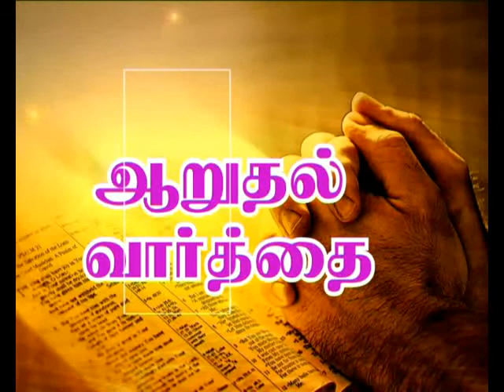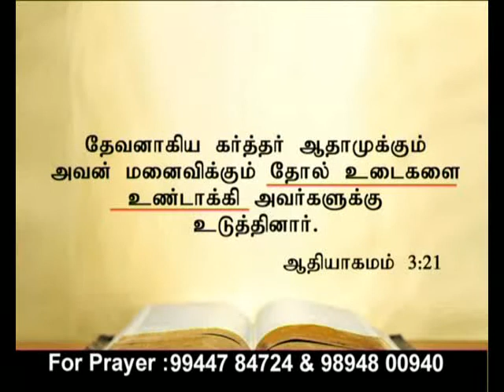Pr Chelladurai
CK Medias :Pr Chelladurai